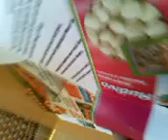Hebberig poesje xD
mijn poesjj diej heel gierig isz